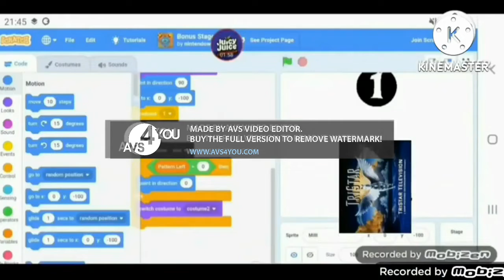Everything Has Fainted Into The ITV Logo Add Round 37